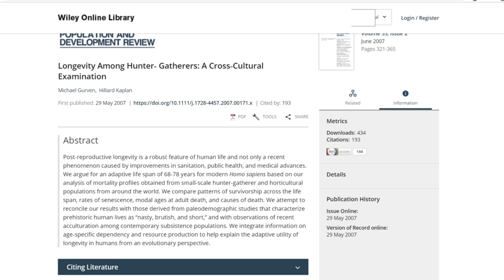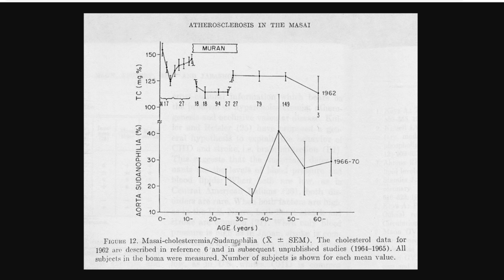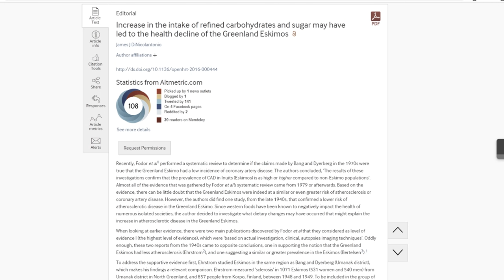Did Cavemen Die at 30?